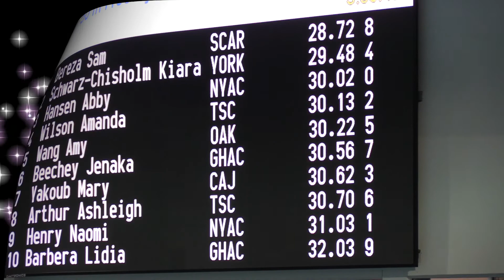Naomi Henry NYAC 50 Free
2018 NYAC CUP  - November 2-4, 2018
PanAm-TPASC